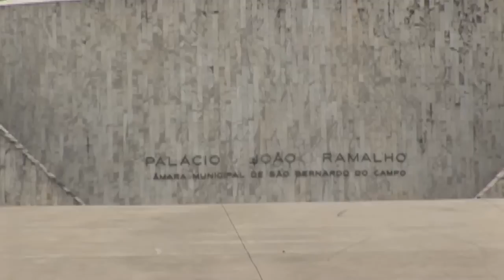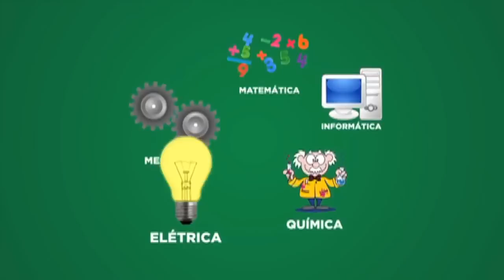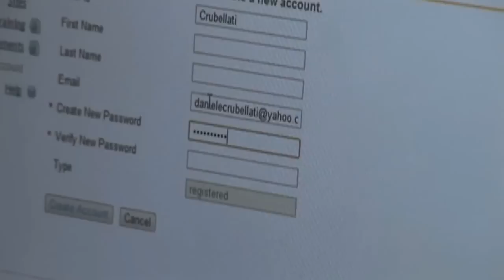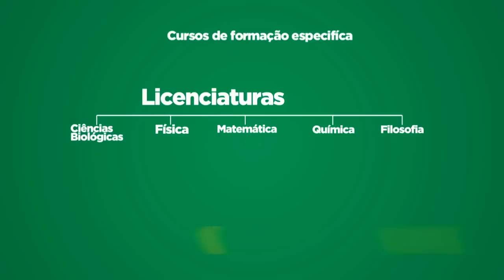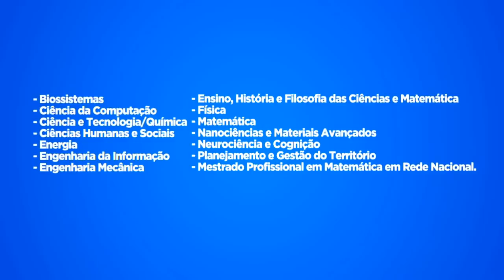Video Institucional da UFABC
Video institucional da Universidade Federal do ABC